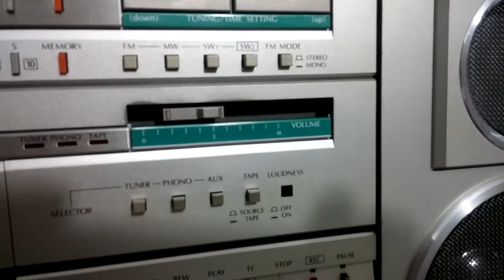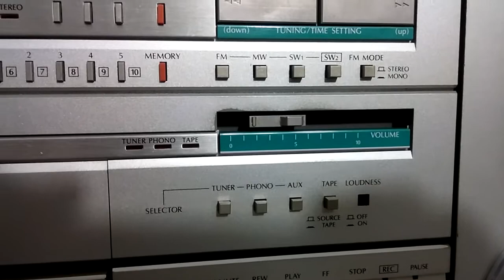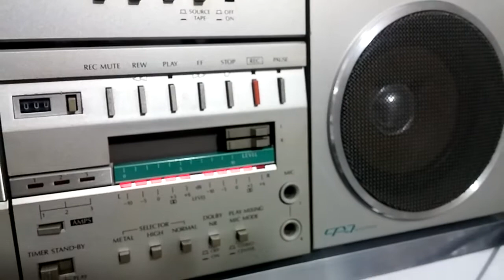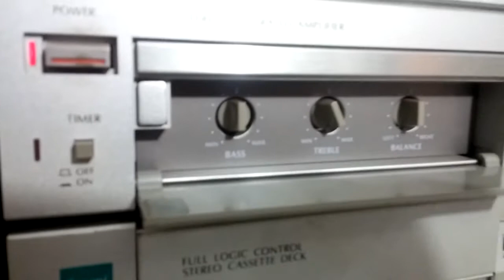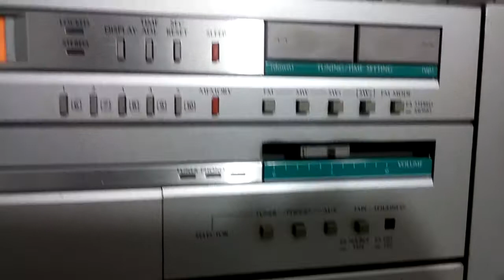Boombox Sansui CP-7